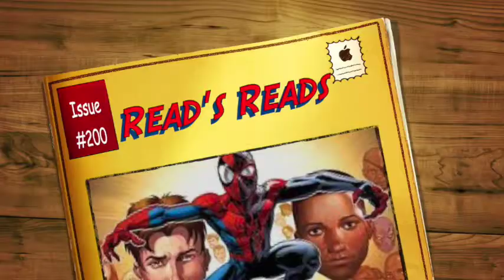Ultimate Spider-Man #200 Review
I put on my best shirt and tie to review the anniversary issue, hard to believe it's been 200 issues but the book gets a very high mark from me.